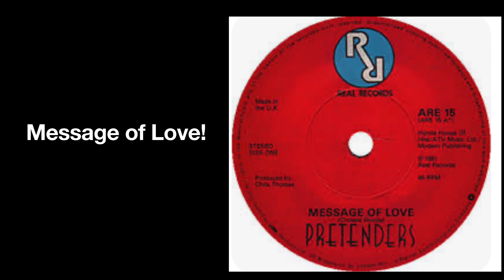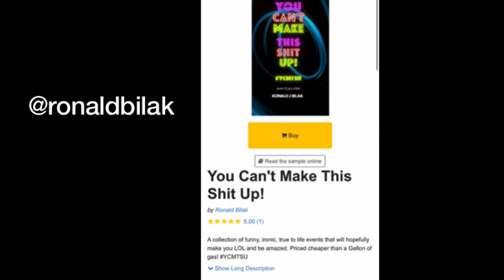Pretenders Message of Love -Live Bossier 2017